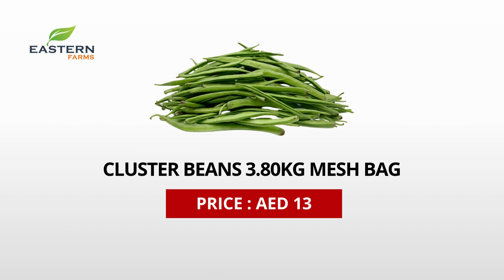AIR SHIPMENT INDIA | AL AWEER MARKET DUBAI PRODUCTS PRICE 23-09-2024 VEGETABLES